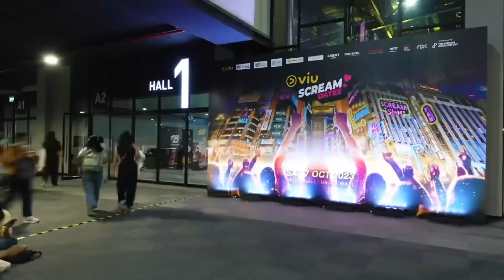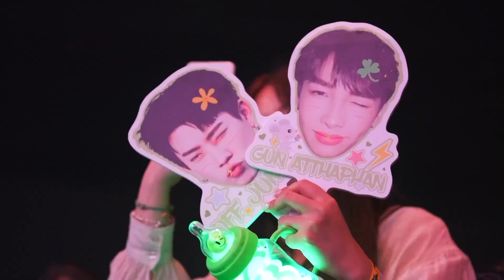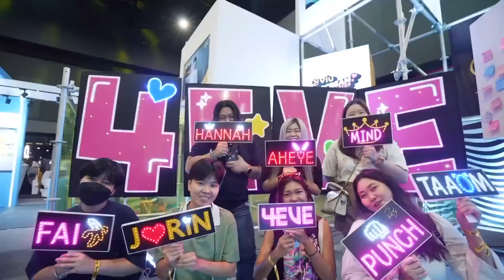JOOWON & other k-artists at viuth SCREAM DATES 2023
[repost ~ screamdatesth

ทั้ง Joo Won, Ryeo Un, Bright, Win, Dew, Nani, Off, Gun, Tay, New, SIZZY, 4EVE, ATLAS, 4MIX, Fluke Natouch และ LYKN

ปีหน้าใครจะมากรี๊ด ใกล้ชิดไปกับเรา รอติดตามกันได้เลยย 🥰